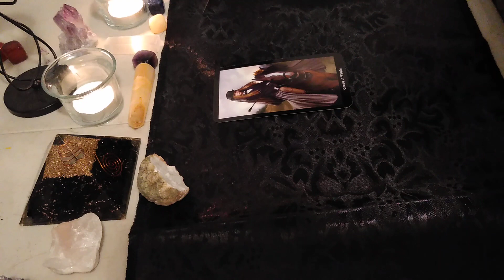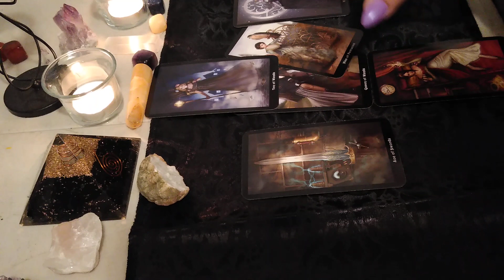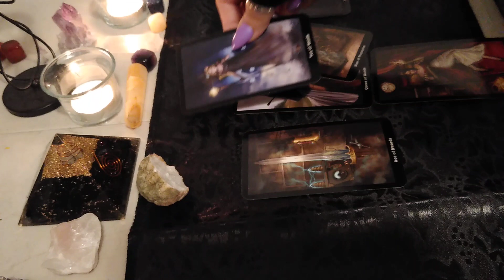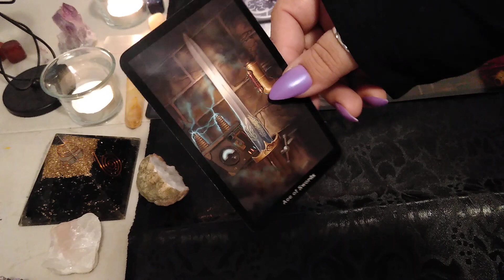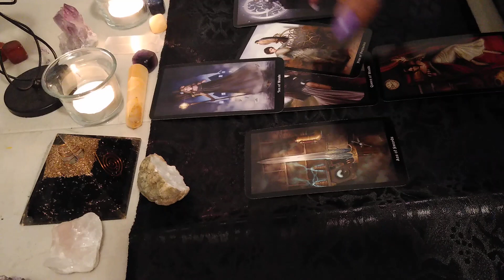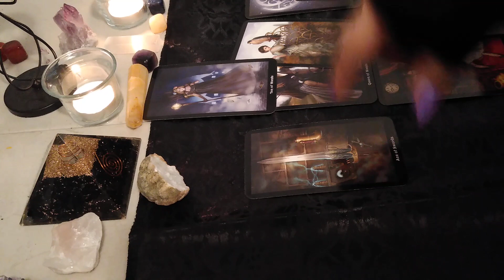Capricorn ♑ Weekly Reading Sept. 29- Oct 6th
Hello Capricorn ♑ 😍  I hope you enjoy your reading this week. ✌🏼

Steampunk Tarot was used in this video ❤️